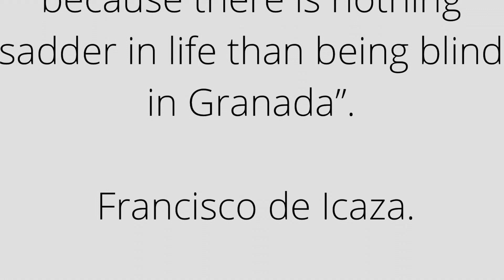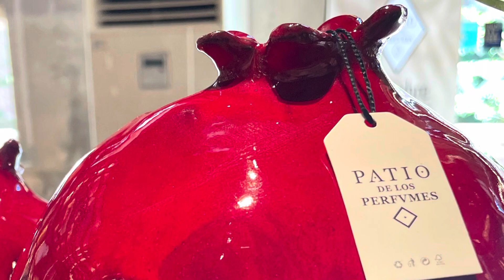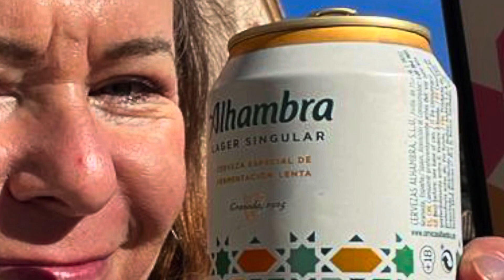Granada Spain … Pomegranate City!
🇪🇸 Spanish city tour.  The beautiful Granada, city of Islamic Influence, Alhambra Palace, flamenco, pomegranites, snowy mountains and many other delights for the eyes!

If you decide to visit Alhambra Palace it is recommended booking well in advance and allowing 3 hours for the tour. 🇪🇸